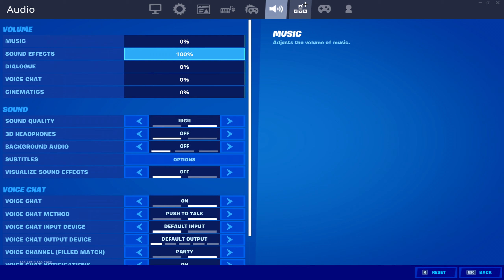THE *BEST* SETTINGS FOR FAST EDITING, SMOOTH BUILDING AND AIMBOT!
Creator Code:briggsy # ad
These fortnite settings are fast but also smooth